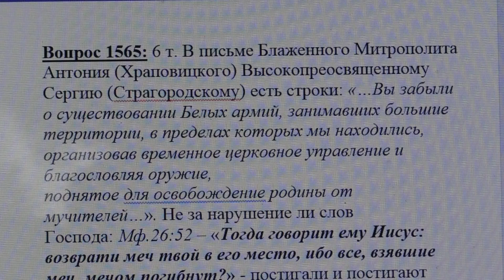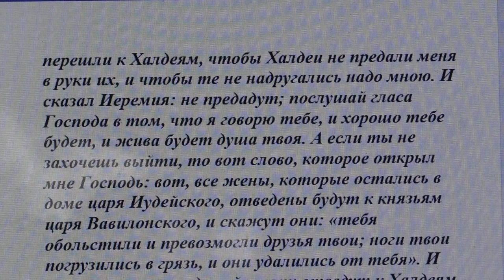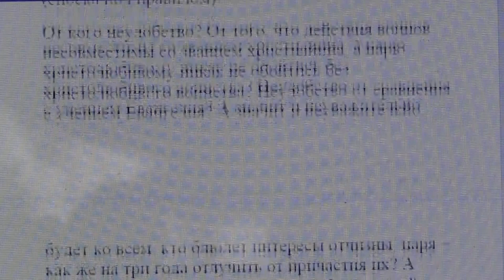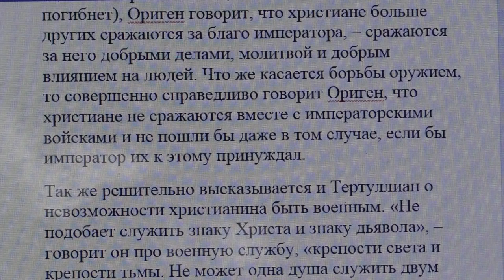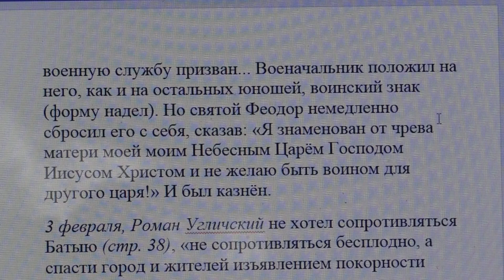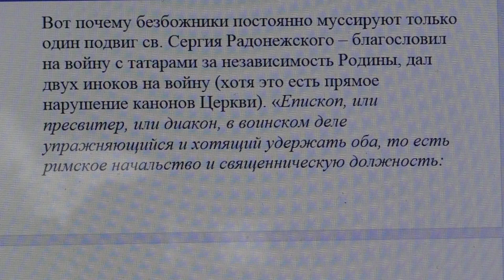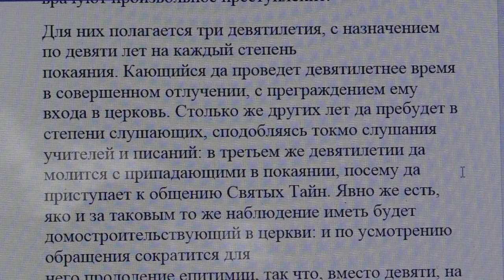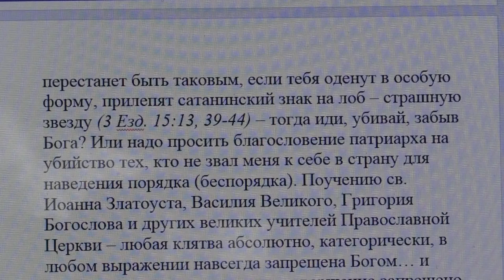1565. Как укоренился обычай благословлять оружие?